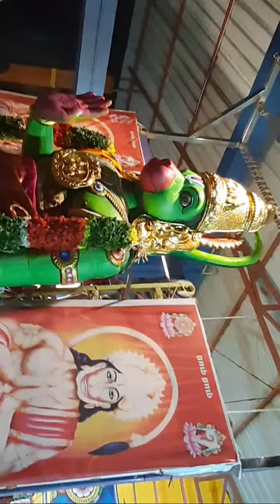Highlight 4:19 – 9:22 from நேரலை திருக்கல்யாணம்..